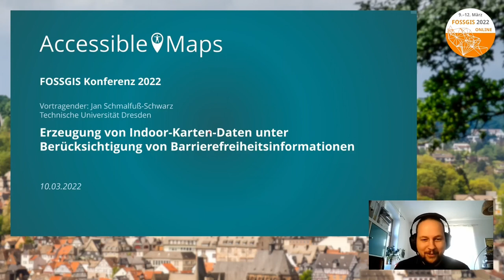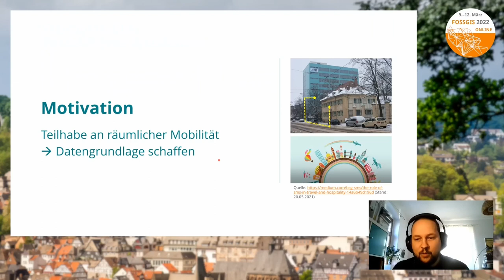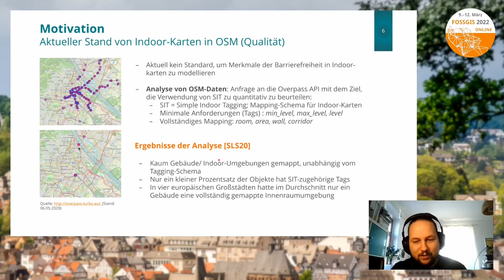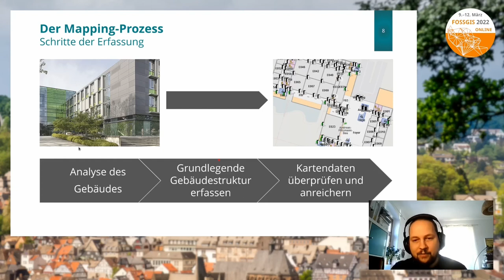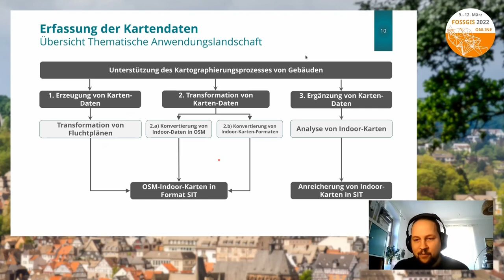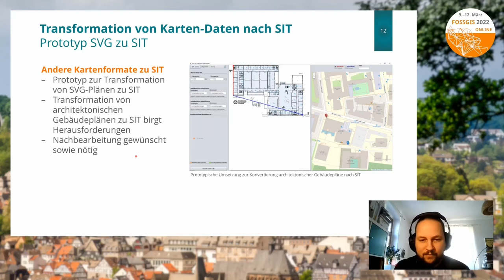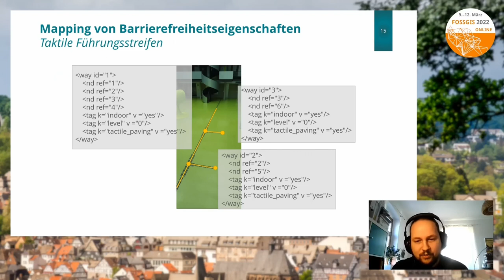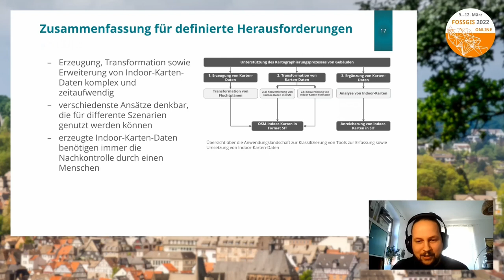2022 - Erzeugung von Indoor-Karten-Daten unter Berücksichtigung von Barrierefreiheitsinformationen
Innerhalb des Vortrags wird die Erfassung von grundlegenden Gebäudedaten und spezifischen Barrierefreiheitsinformationen adressiert. Diesbezüglich liegt der Fokus auf Menschen mit Blindheit, Seh- und Mobilitätsbeeinträchtigungen.

Die Erfassung von Gebäudedaten ist zeitaufwendig, da sie meist mit einem hohen Aufwand verbunden ist. Gleichzeitig sind frei zugängliche Gebäudekarten mit enthaltenen Barrierefreiheitsinformationen eine nützliche Hilfestellung, um Menschen mit Beeinträchtigungen bei der Planung von Reisen zu unterstützen. Hier eignen sich frei verfügbare Karten-Daten besonders, da somit mannigfaltige Lösungen für die Ausgabe der Karten entwickelt und somit nutzenendenzentrierte Anwendungen umgesetzt werden können. Dieser Erzeugungsprozess kann durch geeignete Ansätze unterstützt und vereinfacht werden. So könnten beispielsweise Fluchtpläne herangezogen werden, um grundlegende Informationen über Etagen zu gewinnen und somit den Prozess teilweise zu automatisieren. Ferner bedarf es Anwendungen, welche die Erfassung von Barrierefreiheitsinformationen unterstützen, sodass nicht nur Expert:innen die benötigten Daten erfassen können.

JanSchmalfuß-Schwarz